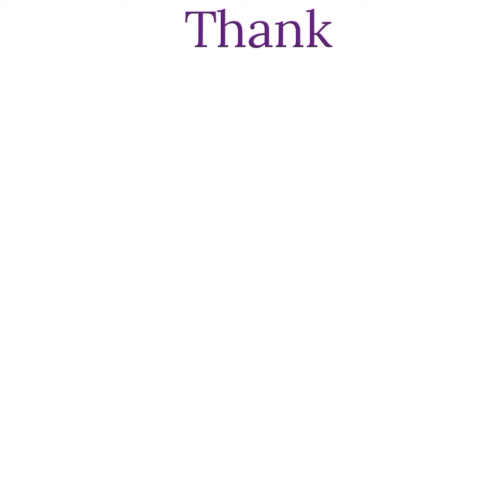Breathtaking Ankara Shorts for Trendy Ladies and Gents |ankara turkey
Welcome back to your number one online channel of choice when it comes to African print designs. We showcases the latest and the best of African Attires

Every styles and designs we showcase on this platform are topnotch and they are well tailored for every woman regardless of your body type or shape.

For every lovers of African print designs. African clothing,

You will always be seeing dresses and styles in different African fabrics like Ankara and Lace from Nigeria and DRC, Kente from Ghana, Guinea Brocade from Senegal and Mali. Dashiki Toghu from Cameroon etc.

Please, when you visit our channel, please hit the subscribe button and always give like to our videos and also turn on the notification icon for you to get a real time update anytime a brand new video is uploaded on this channel. Also, share our lovely video with friends and family for us to evenly spread the trends in African Fashion designs

ankara walking tour
ankara short gown styles
trendy ankara short gowns
Ankara short gown